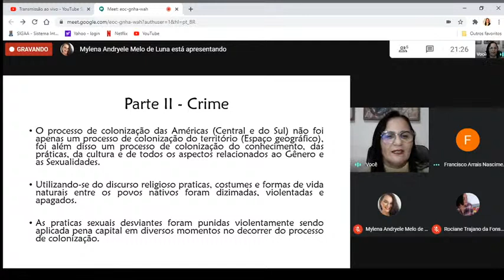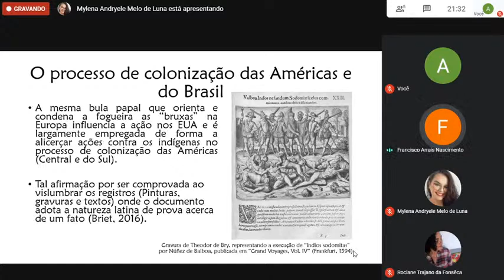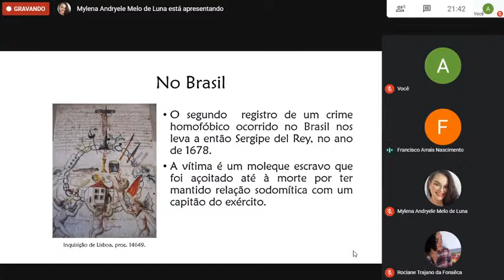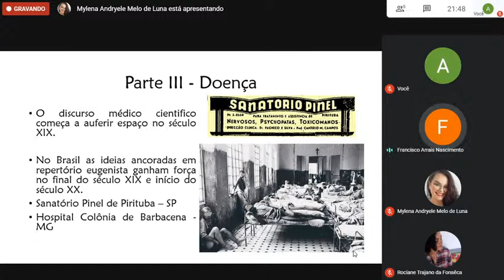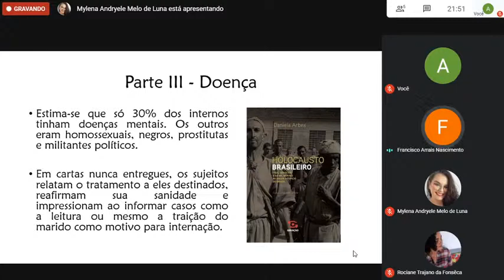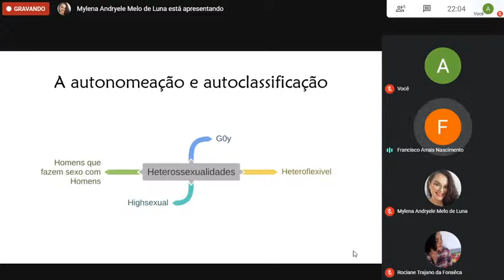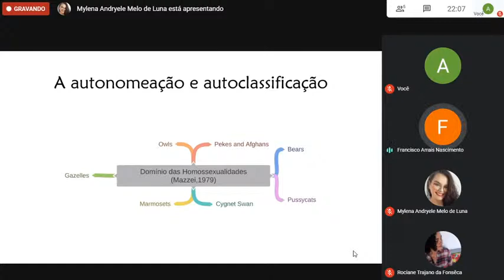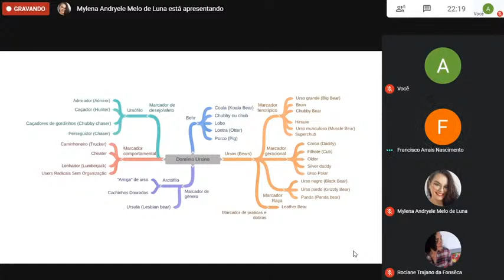Aula 5 - Diálogos sobre gênero e sexualidade - PARTE 3